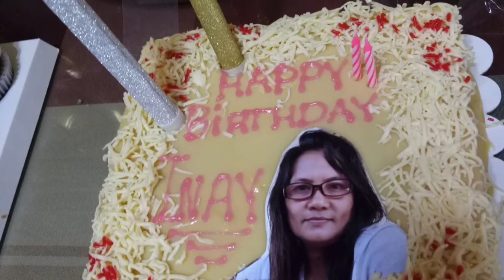Birthday surprise for my sister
A birthday surprise for my sister